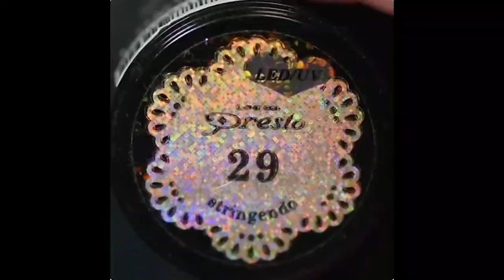Nails Designs Delicadas E Fáceis, Unhas Decoradas E Fáceis, Nail Art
Tutorial
Desenhos de Nails Art Design/Unhas decoradas para iniciantes!

Este canal é perfeito para iniciantes na arte de unhas, ou para aqueles que simplesmente apreciam unhas decoradas.

Por favor, diga-me qual é o seu Designs de unhas favorito.

Espero que goste dessa Nails Arts Designs.

Você sabia que curtir o vídeo me ajuda muito? É como eu sei o quanto você gostou do vídeo e me ajuda a trazer ideias semelhantes.

 Vejo vocês por aqui no próximo vídeo.

Obrigada,